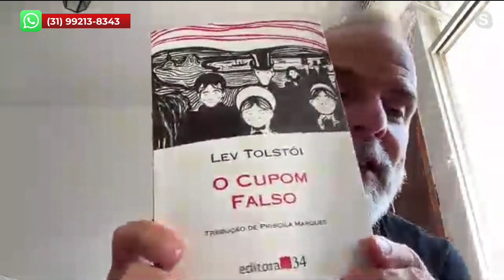ESPETÁCULOS DE RUA - MULTIVERSO 14/03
Ziller aparece ao vivo no jornal BandNews 1° edição, para conversar sobre os eventos culturais que acontecem em Belo Horizonte neste fim de Semana.

Acompanhe as principais notícias da manhã no Jornal BandNews Minas 1ª Edição. De segunda a sexta-feira, a partir das 9h30